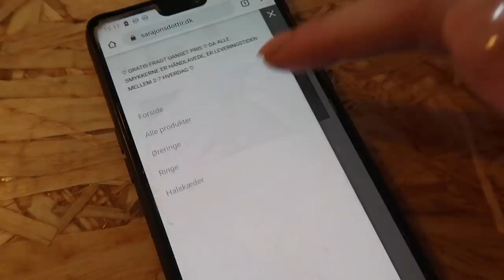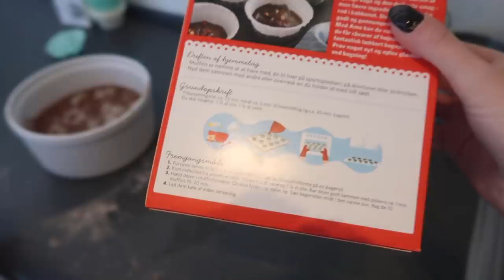JEG OVERRRASKER MIN MOR, BAGER MUFFINS OG MALER FAMILIE BILLEDE // VLOG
Videoen indeholder reklame for Sara Jons Dottir jewelry

Tak fordi du kigger med! I dagens video overrasker jeg min mor med en lille gave. Jeg har nemlig været så heldig at få lov og vælge tre smykker fra Sara Jons Dottir Jewellery. Jeg valgte 2 til mig, som jeg viser jer, og så valgte jeg et til min mor. Herudover bager jeg muffins med Adam, vi maler et familie billede og spiser take-away i naturen. Jeg håber, I kan lide videoen. LOVE!

JEG OVERRASKER MIN MOR, BAGER MUFFINS OG MALER FAMILIE BILLEDE // VLOG

filmet med: Canon G7X Mark II
Redigeret  med: Final Cut pro
Grafik: Picmonkey & Gimp